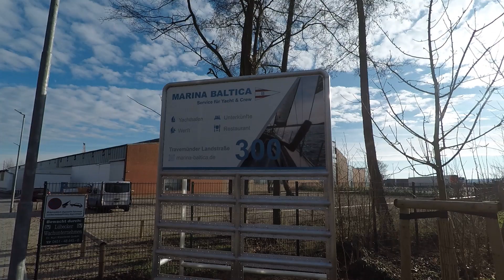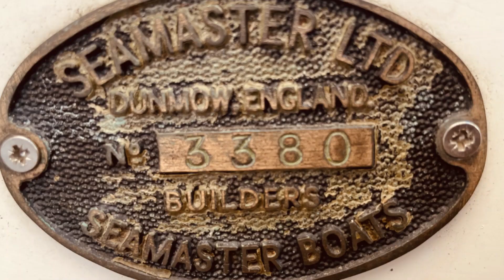Mein kleines Segelschiff: eine "Halcyon 23" - mit dem Namen "ROBIN", Travemünde: Marina Baltica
Visited the MARINA BALTICA in Travemünde (Lübeck) in GER in January 2023 for an old sailing-boat: a small and little, english:  "HALCYON-23"  called ROBIN, which was built in 1971.

This is my personal YouTube - channel of various interests like: sailing etc.

Hope you enjoy this channel and being appreciated when suibscribing it...!?

Best regards,
Linus